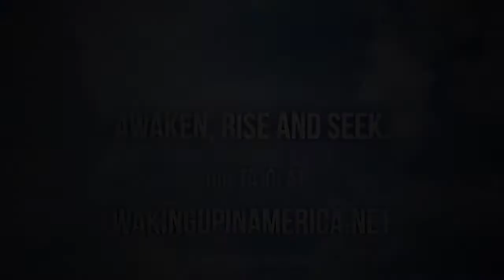Thanksgiving Snack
Season 1 - Episode 35 Snack size

Enjoy Tajci's favorite Thanksgiving dishes and a Croatian "thank you" song performed by Tajci and her awesome virtual guests.

I’d like to welcome you into my home - kitchen specifically. It’s warm, equipped with a nice stove  and filled with fragrances of home-made food.

As sharing a meal is a very special occasion (every meal, not just Thanksgiving), I’ve invited a few dear friends - and my amazing sister Sanya - to help me to, in our Croatian tradition, share a song with you.

FEATURED SONG:

 "Fala"
Lyrics by Dragutin Domjanovic

Translation:
For every kind word
that you had said to me
For every time you looked at me
for your every smile - thank you

There is a little bit of goodness
one can find in life
It's only a moment, and then
the clouds cover the sun.

But you have brought
so much sunshine into my heart.
What else can I tell you, but
a simple thank you from the bottom of my heart.